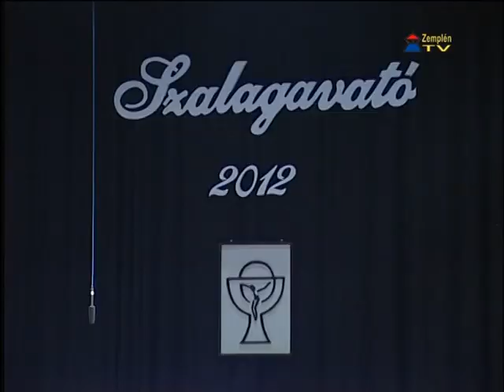Szalagavató az V. István Katolikus Szakközépiskola és Gimnáziumban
Szalagavató a sátoraljaújhelyi V. István Katolikus Szakközépiskola és Gimnáziumban